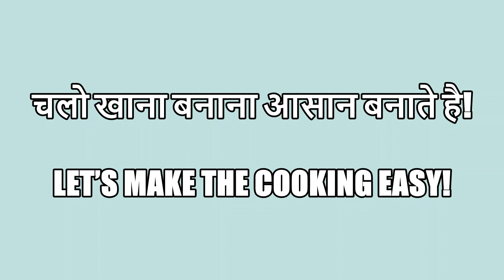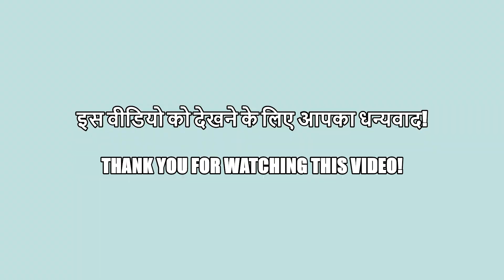आलू गोभी की ऐसी जुगलबंदी, जिसे खाने के बाद हो जाए दुश्मनों में भी संधि | आलू गोभी मसाला रेसिपी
हैलो फ़्रेंड्स!
आज की रेसिपी है- आलू गोभी मसाला। सब्जी वही पर अंदाज नया। आशा है कि आपको यह रेसिपी पसंद आएगी।
धन्यवाद!